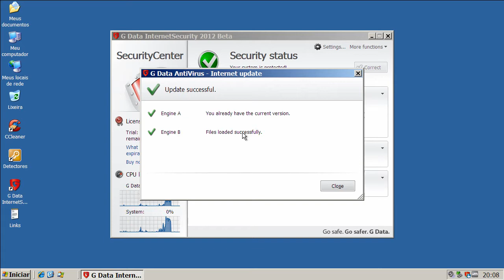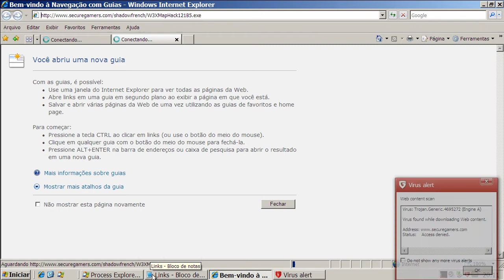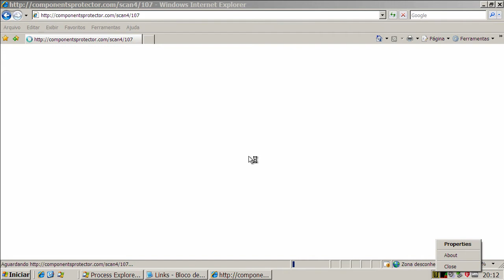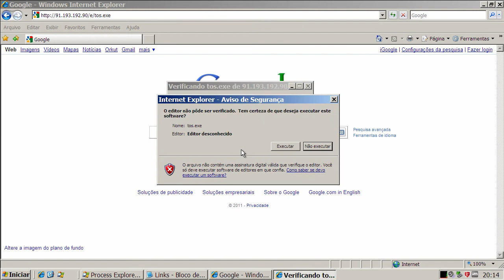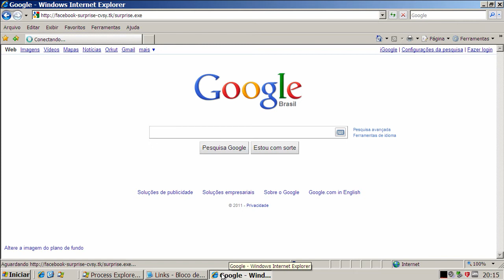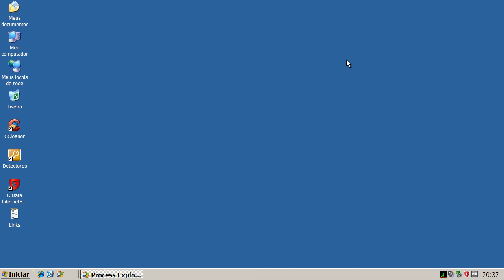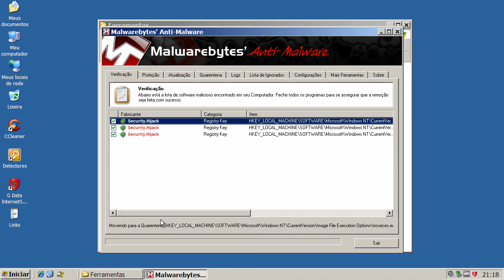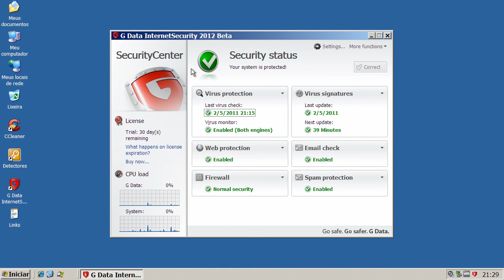GData Internet Security 2012 Beta - Teste Preventivo (Preventive Test)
Neste teste o GData Internet Security 2012 Beta é exposto a vários links contendo arquivos nocivos. São avaliadas a sua capacidade de detecção e eliminação destes agentes.

On this test GData Internet Security 2012 Beta is exposed to many malware links. Test evaluates its capacity of detection and elimination of these threats.